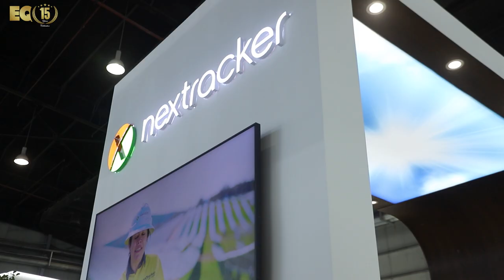EQ In Exclusive Conversation With Mr.Rajeev Kashyap - Managing Director & Vice President - Nextracer